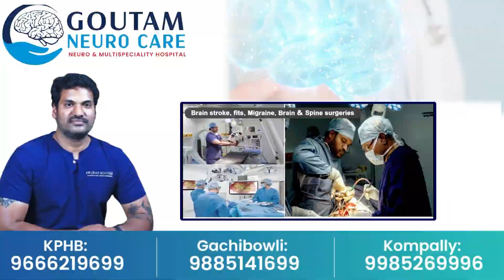అయోధ్యలో రాములవారి తొలి దివ్య దర్శనం | Ayodhya Ramulavari Tholi Dharshanam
Watch►అయోధ్యలో రాములవారి తొలి దివ్య దర్శనం | Ayodhya Ramulavari Tholi Dharshanam |  @SumanTVChirala